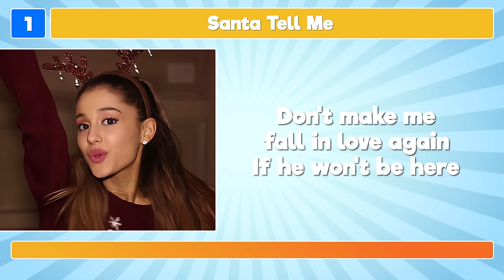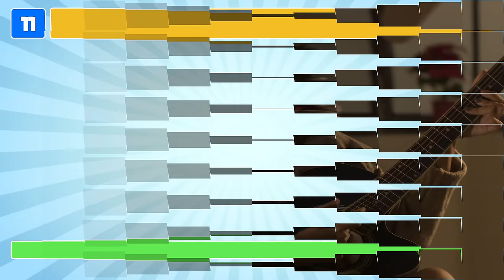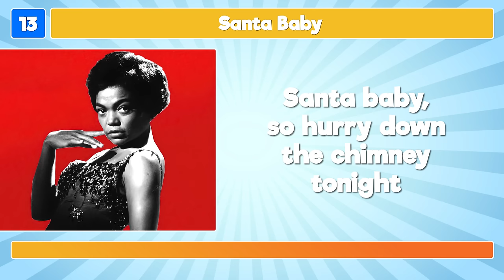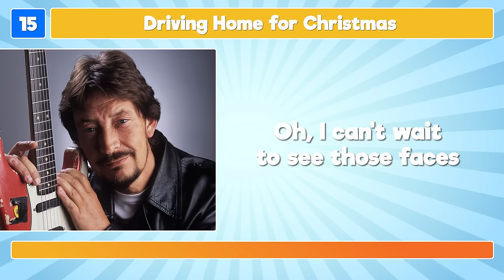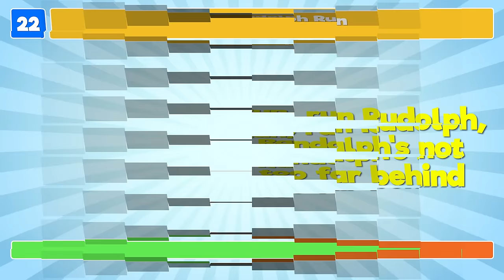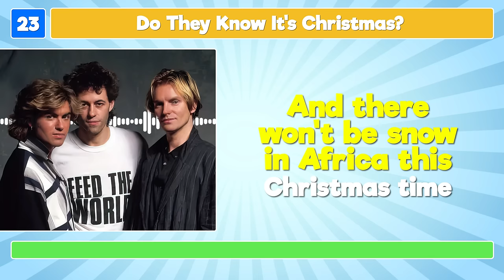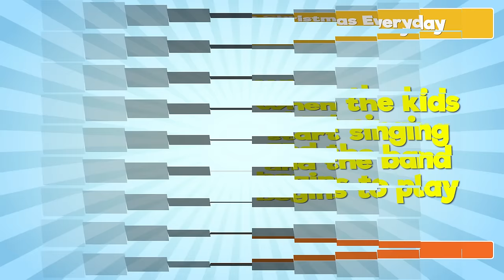Finish the Lyrics Christmas Songs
Can you sing along to all the best Christmas songs of all time? Let's find out if you can finish the lyrics to these very merry Christmas songs!

In this music quiz, you'll be given the starting lyrics to a verse of a famous Christmas song. Your challenge is simple: finish the rest of the lyrics! This Christmas quiz is going to be so much fun!

We hope you enjoy Finish the Lyrics Christmas Songs! We promise fun!